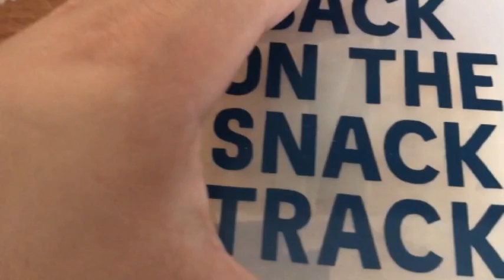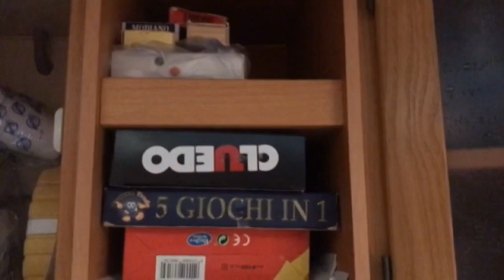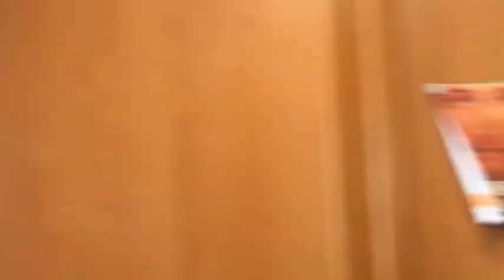VLOG HOME TOUR LA NOSTRA STRANA CASETTA AL MARE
In questo vlog vedrai che non scegliamo mai cose banali o convenzionali, i luoghi che scegliamo parlano sempre di noi , e diventano sempre più nostri decorandoli  , perchè ogni casa racconta una storia .

a_casa_di_lela